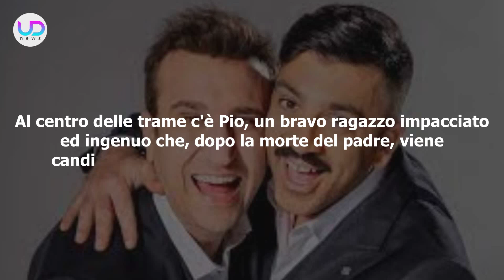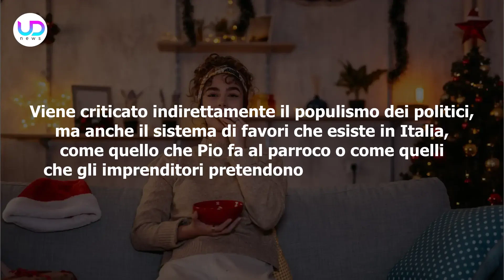Come Può Uno Scoglio: Il Significato Del Film Con Pio E Amedeo!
Come può uno scoglio: il nuovo film con Pio e Amedeo sta riscuotendo molti consensi al cinema. Ecco tutto quello che c'è da sapere!

Ecco la trama del film: Come Può Uno Scoglio!